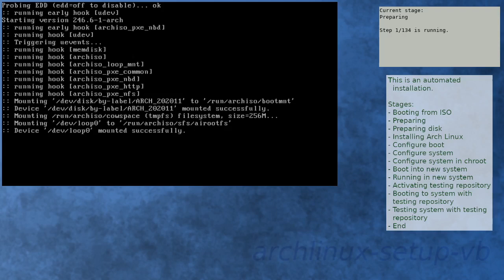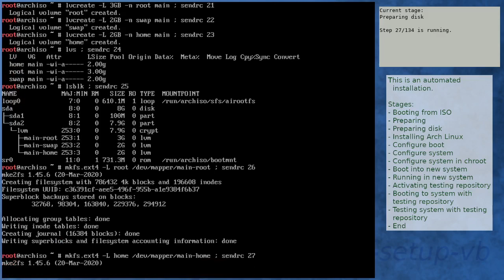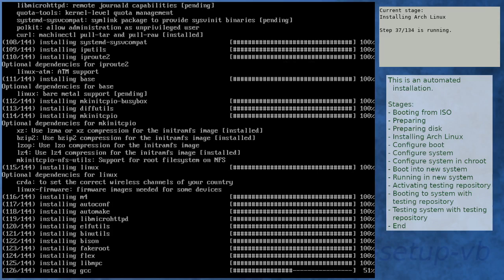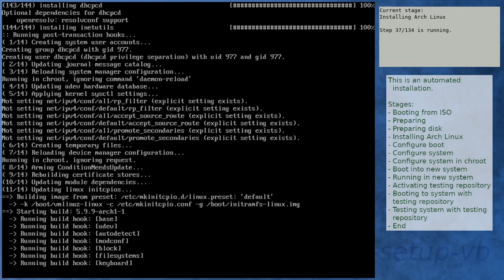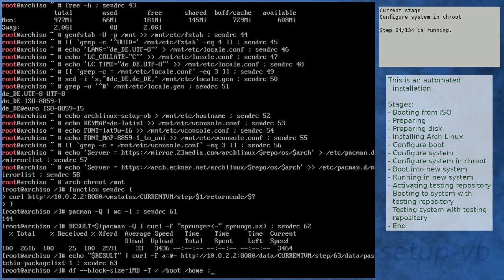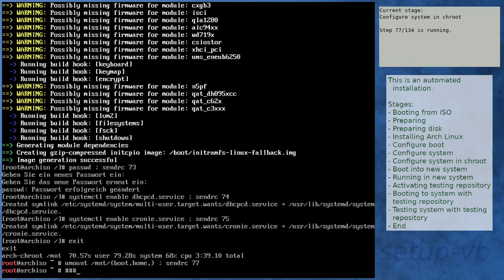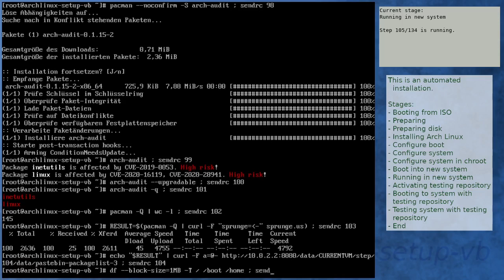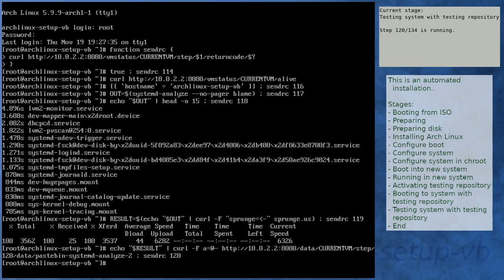Arch Linux installation recording to kernel 5.9.9-arch1-1 (core)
Summary:
[00:00] Booting from ISO
[01:06] Preparing
[02:06] Preparing disk
[04:06] Installing Arch Linux
[10:56] Configure boot
[11:16] Configure system
[12:19] Configure system in chroot
[16:11] Boot into new system
[17:33] Running in new system
[19:00] Activating testing repository
[19:30] Booting to system with testing repository
[20:42] Testing system with testing repository
[21:59] End

Kernel details:
5.9.2-arch1-1 (ISO)
5.9.9-arch1-1 (after installation)
5.9.9-arch1-1 (after enabling [testing])